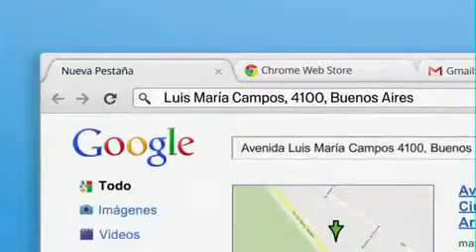google chrome querida anita